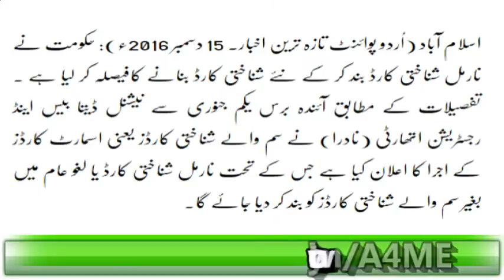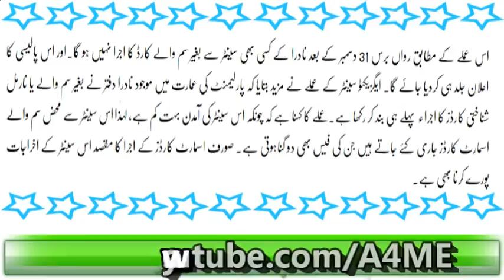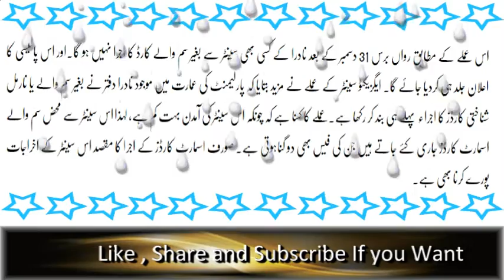Kya 1st January Say ID Cards Khatam Honay Ja Rahay Hain